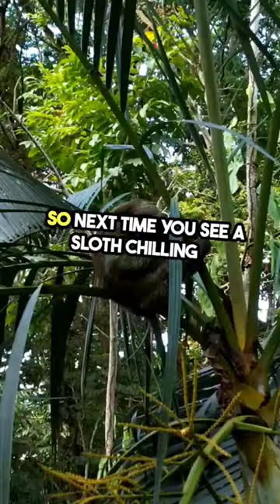Sloth |random knowledge randomfacts shorts youtubeshorts shortsfeed trending sloth trend